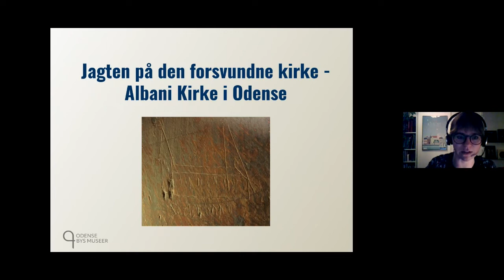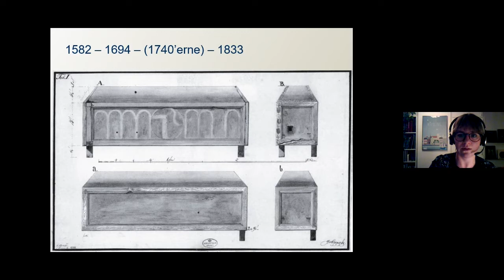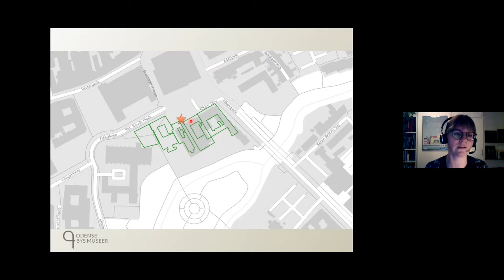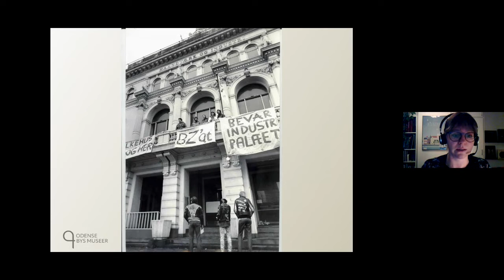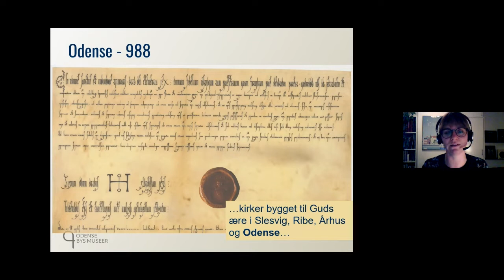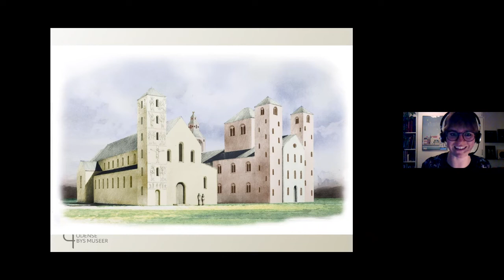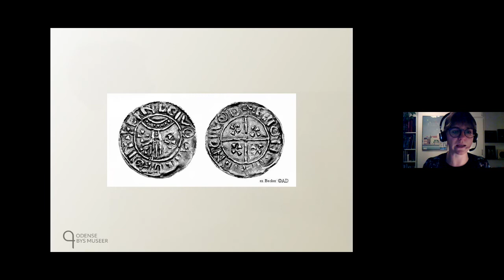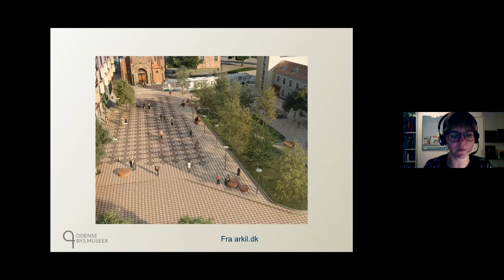Onlineforedrag #14: Jagten på den forsvundne kirke v. Kirstine Haase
Hør arkæolog Kirstine Haase fortælle om hvordan ny forskning i de sidste 200 års arkæologiske undersøgelser i Odense bymidte, kan kaste nyt lys på Skt. Albani kirke, kirkegård, og en tid der for længst er forsvundet.

Albani Kirke er Odenses ældste kirke, og det var her den sidste vikingekonge, Knud den Hellige, blev dræbt i 1086 og siden helgenkåret. Men kirken blev revet ned i 1500-tallet og i stedet opstod Albani Torv. I mange år var kirken næsten glemt, men ved 800 året for drabet på Knud den Hellige begyndte man at lede efter kirken igen. Siden har anlægsarbejder i byens centrum bragt mange spændende historier om den spæde kristendom i Odense for dagen.